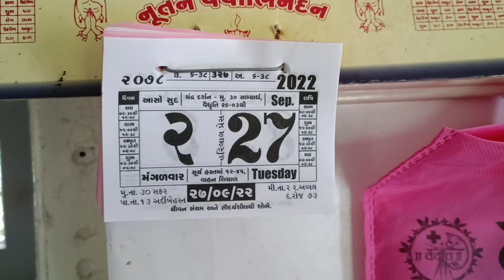Day 2 Navratri vlog || नवरात्री का दूसरा दिन|| village life | Navratri our barish#Gujrati#Garba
your query:-
Live village life with Om and family
om and family
Deily morning routine
Village Daily Morning Routine
Morning routine
Village Lifestyle
indan rural
rural India
rural
Gujrat
gujrati village life style
One Media Entertainment
village morning video
village blog
Navratri Puja
navratripuja
Navratrigarba
Navratri Aarti
navratri arti garba
नवरात्री
नवरात्रिस्पेशल
नवरात्रिspecialभजन
नवरात्रि
दुर्गा पूजा
durgaPuja 2022
durgapuja
gujrati garba
Falguni Pathak garba
geeta rabari new garba albam
tall new garba albam
khelaiya
ખેલૈયા
kertidan gadhvi new garba albam
Alpa Patel new garba albam